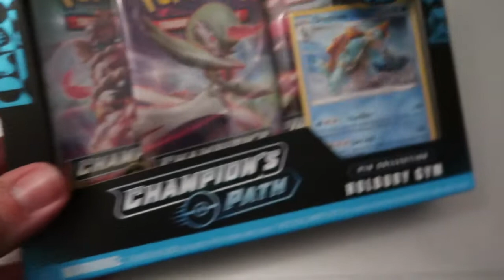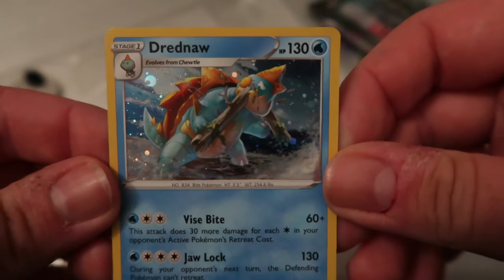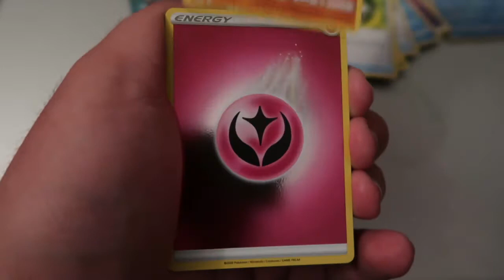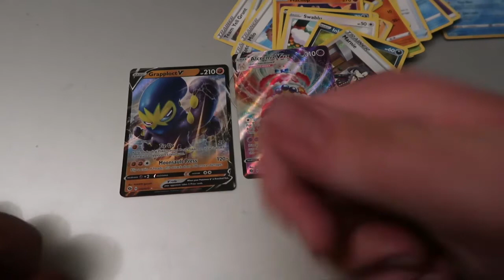CHAMPIONS PATH..... AFTER WORK!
AH MORNING! had an itch and had to open something after work. i managed to find some champions path!

GEAR:
Main Camera - Canon G7Xii